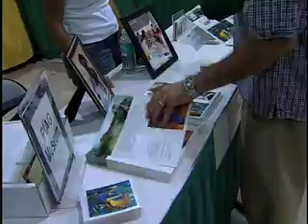Family Expo! - II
Fun for the Whole Family at The Children's Trust Family Expo! Parents and children alike will enjoy the free fun-filled, resource-rich The Children's Trust Family Expo!